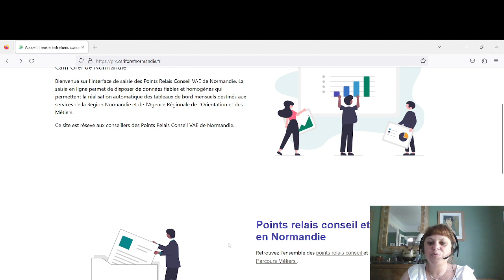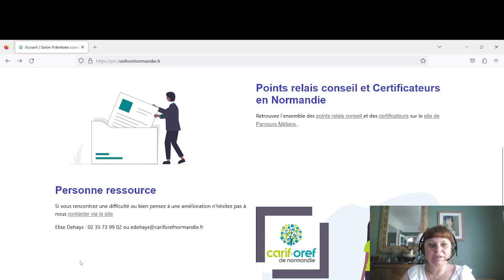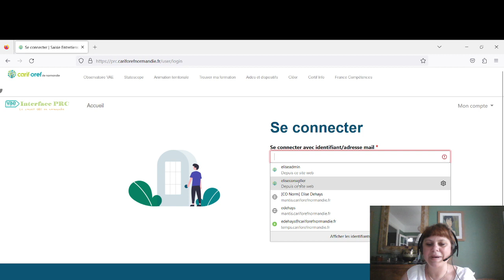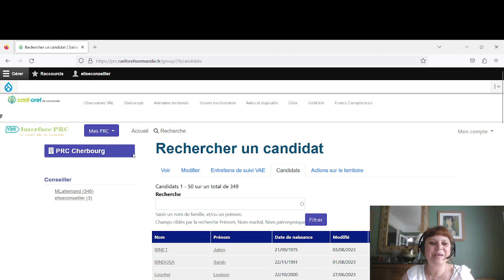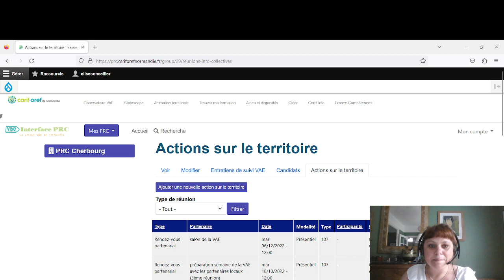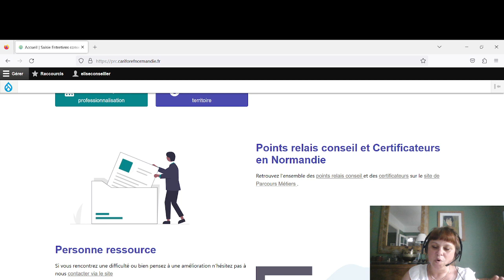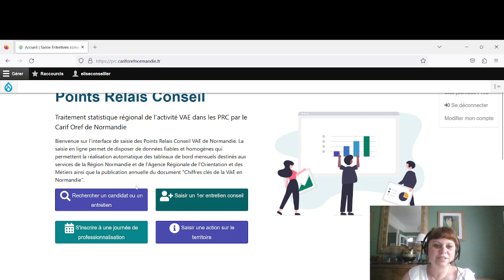Tuto 2 - L’interface de saisie PRC : accès et présentation globale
Dans ce tutoriel, Elise Dehays, chargée de projet au Carif Oref de Normandie, donne les clés d’accès à l’interface et présente les différents espaces qui seront utiles aux conseillers PRC. L’accent est mis sur l’espace « PRC », l’espace « conseiller » et l’espace « candidat/entretien(s) ».